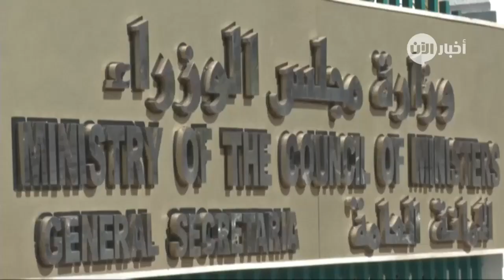الكويت تعيد تشغيل الرحلات التجارية أول أغسطس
أخبار الآن | الكويت (وكالات)

أعلن المتحدث الرسمي باسم الحكومة الكويتية، اليوم الإثنين، أنه سيتم إعادة تشغيل الرحلات التجارية في مطار الكويت الدولي اعتبارا من الأول من أغسطس المقبل بعد إيقافها منذ بداية أزمة فيروس كورونا.

وقال المتحدث باسم الحكومة في بيان على موقع تويتر إن مجلس الوزراء "وافق على خطة من ثلاث مراحل لتشغيل الرحلات التجارية في مطار الكويت الدولي ذهابا وإيابا اعتبارا من أول أغسطس بنسبة تشغيل لا تزيد عن 30 في المئة وفق الاشتراطات الصحية.

وعلقت الكويت الرحلات من وإلى مطار الكويت الدولي في 13 مارس الماضي بسبب انتشار فيروس كورونا، هذا وسجلت الكويت 45524 إصابة بفيروس كورونا المستجد، من بينها 350 حالة وفاة، أما عدد الحالات التي تماثلت للشفاء فبلغت 36313 حالة.

هذا وقرر مجلس الوزراء الكويتي، الاسبوع الماضي، البدء في المرحلة الثانية من خطة العودة التدريجية للحياة الطبيعية، وقلص مواعيد حظر التجول الجزئي ساعة واحدة، ليصبح تسع ساعات من الثامنة مساء وحتى الخامسة صباحا وذلك اعتبارا من يوم الثلاثاء المقبل.

وكان وزير الصحة الكويتي الشيخ باسل الصباح قال "لن تكون هناك عودة كاملة للحياة إلا بوجود لقاح لفيروس كورونا".